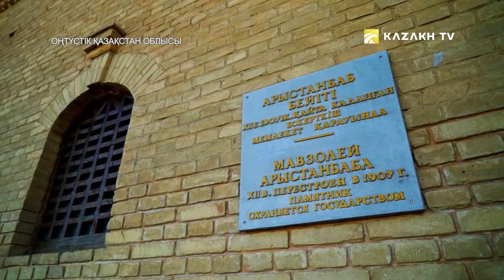Түркістан облысының ерекше табиғаты мен тарихи кесенелері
Түркістан облысы тарихи бай, кесенесімен тола өлке болып саналады, Оның ішінде:, Арыстан-Баб кесенесі, Домалақ ана кесенесі, Қожа Ахмет Яссауи кесенесі.
 Ақсу-Жабағылы Қазақстанның ең көне қорығы, сонымен қатар Орталық Азиядағы ЮНЕСКО биосфера қорығы дәрежесін алған ең алғашқы қорық.
 Қазығұрт тауының адам жанын сынаққа салатын бұдан да бөлек жерлері көп. Тау биігіне көтерілген сайын жұмбаққа толы тылсым табиғаттың қыр-сырына тереңірек үңіле түскің келеді.